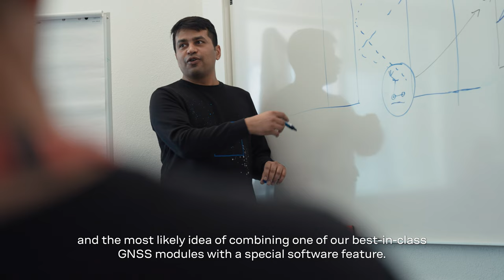Working with u-blox Positioning – Meet Naveed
Let us build the world of tomorrow together! u-blox Positioning Product Center is looking for you! From robot control to autonomous driving, the technology we develop is a game changer. You will be joining a multicultural team who strives for innovation, quality and thought leadership in positioning and GNSS technology.

Would you like to know more? Learn about what your future working environment could look like